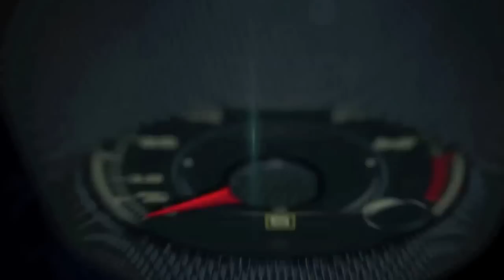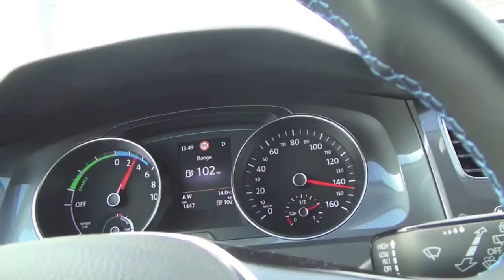2015 Volkswagen e-Golf 1st drive off the Wolfsburg Factory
Volkswagen of America, Inc. announced today that the compact, fully electric 2015 e-Golf has been rated by the Environmental Protection Agency (EPA) at 126 city, 105 highway, and 116 combined Miles per Gallon of Gasoline Equivalent* (MPGe), and given a range of up to 83 miles. Compared to other compact electric vehicles (EVs), these numbers make the e-Golf the most efficient car in its class for the 2015 model year.

The 2015 e-Golf is Volkswagen’s first fully electric vehicle for the U.S. market. Although Volkswagen has sold more than 30 million Golf models worldwide, this is the first zero tailpipe emissions, fully electric version of the car. It is also part of Volkswagen’s Think Blue® holistic approach to sustainability and efficiency.